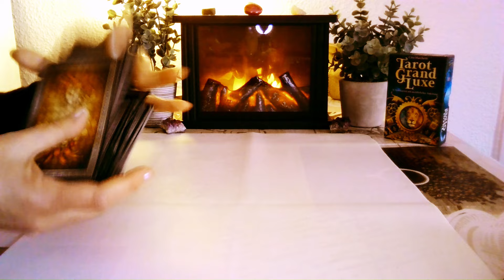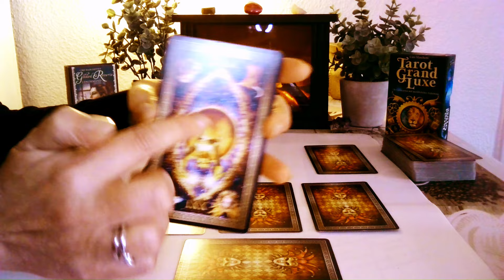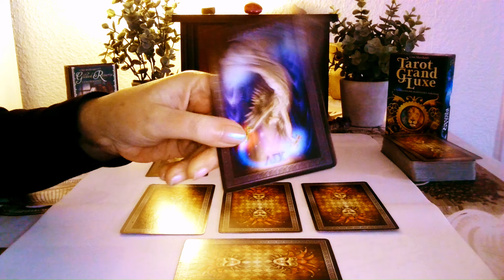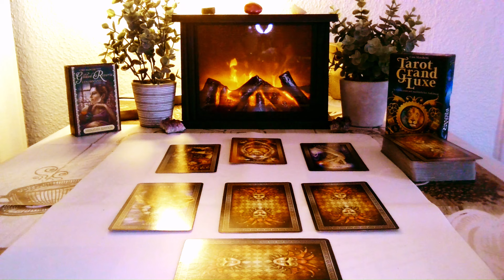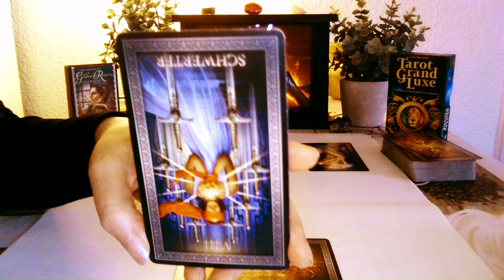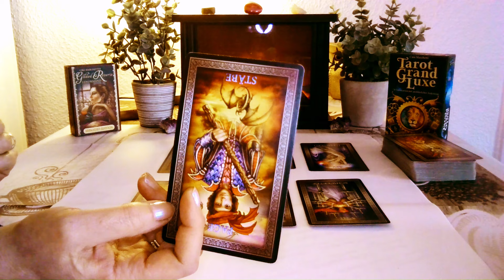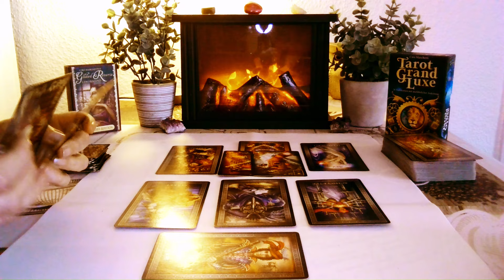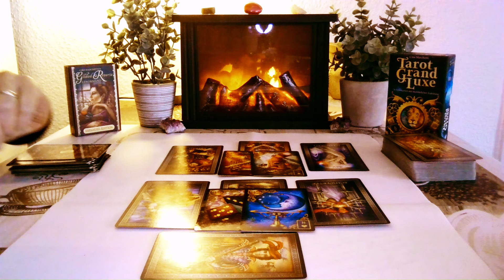🔮✨Beruflicher Neuanfang - so sieht es momentan aus✨🔮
Schön, das du da bist! 🤗Ich bin Anais Delmann und begleite diese Legungen.

Seit 40 Jahren berate ich Menschen, die nicht weiter wissen, zu den Themen Liebe und Beruf. Zum Thema "Lenormand-Karten deuten" habe ich auch einige Bücher geschrieben. Hier sind die Links:

📝Lenormandkarten deuten, Beruf und Karriere - Band 2
📝Lenormandkarten deuten, Deutungsübungen - Band 3
📝Lenormandkarten deuten, Körper, Seele+Geist - Band 4
📝Lenormandkarten deuten, Handel + Geld - Band 5
📝Lenormandkarten deuten, Spiritualität - Band 7
📝Lenormandkarten deuten, Börsenexperimente - Band 8

Meine ersten Bücher:

📝Mondflüstern - Intuitive Botschaften verstehen
📝Mantras chanten - glücklich sein

Diese Readings sind als Video oder Telefonat buchbar.

🃏Decks, mit denen ich oft arbeite:

✨Tarot Universal von Salvador Dali, Königsfurt Urania Verlag
✨Kipper-Wahrsagerkarten, F.X. SAchmid, Skatstadt Altenburg
✨Krafttier Orakel,  St.D. +Farmer, Koha Verlag

✨Magnetfeld Ghost Hunting Detektor - interessant!

📌Dringender Hinweis!